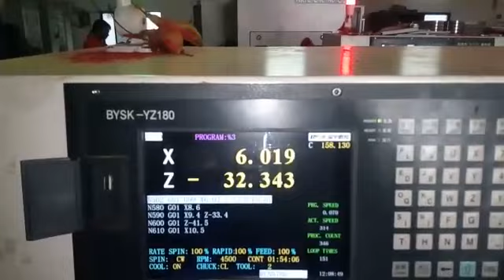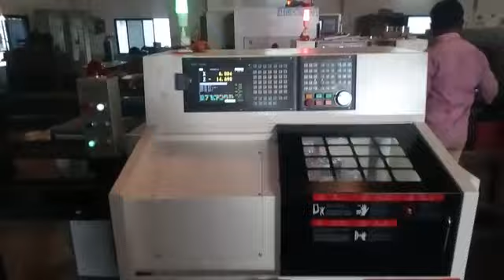Arrow cnc with auto bar loader and live tool for cross hole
Video from jayaramgopal6135